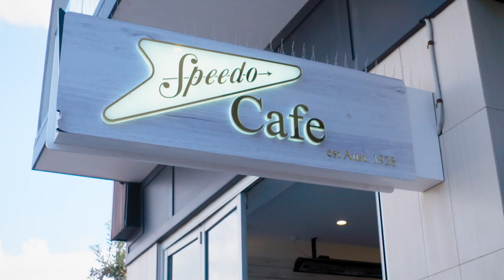Not Made In Australia... Featuring Emalia (Episode 3)